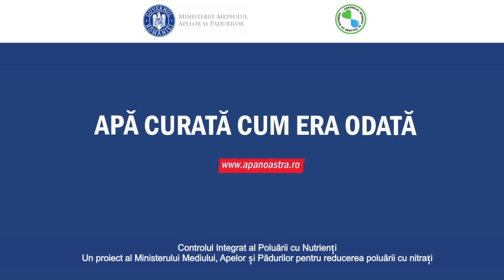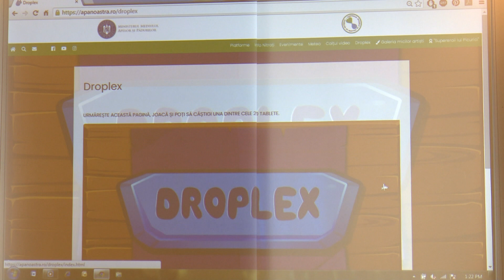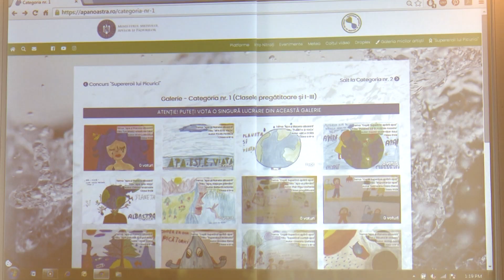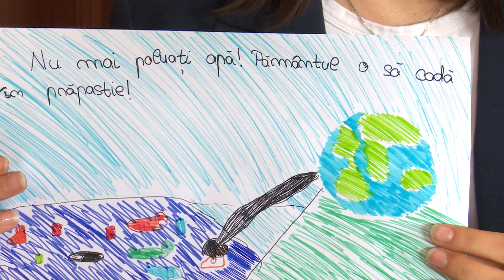Viaţa satului: Super eroii lui Picurici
Reportaj difuzat în ediţia din 10 mai a emisiunii Viaţa satului de pe TVR1, realizat de Dana Constantinescu.